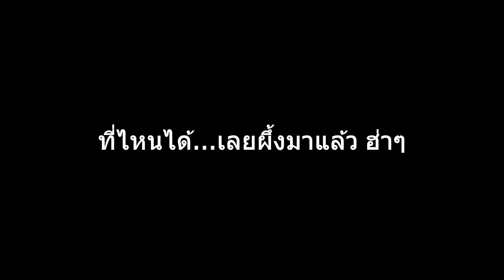ตั้งด่านสกัด !! หารังผึ้งหลวง ด้วยเทคนิคตั้งด่านสกัดดูตัวบินตัดอากาศ ไม่ต้องเสียเวลาดูตัวกินดอกไม้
* ขออนุญาติลงคลิปเก่า * คลิปนี้ถ่ายไว้นานแล้ว แต่ไม่ได้เอามาลงที่ช่องนี้ เลยขออนุญาติเอามาลงให้ fc ได้แก้เหงากันครับ เป็นคลิปที่ผมกับพรานไก่ ไปตามหารังผึ้งหลวงด้วยเทคนิควิธี ตั้งด่านสกัด ดูตัวบินผ่าน ตรงจุดที่เคยเห็นมันบินผ่านในปีก่อน เพราะผึ้งหลวงส่วนใหญ่ชอบกลับมาอยู่ระแวกเดิมครับ ไปปีนี้ก็มีตัวบินผ่านอีกเหมือนเดิม ตามจนเจอรังได้โดยไม่ต้องเสียเวลาดูตัวกินดอกยูคาเลยครับ ซึ่งมันกินนาน ดูยากครับ ใช้วิธีนี้เลยง่ายกว่า